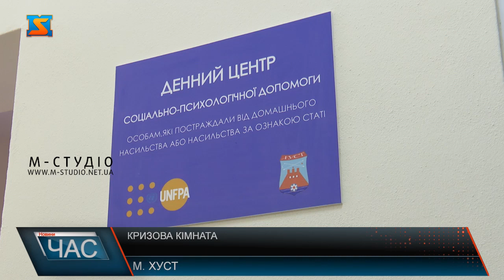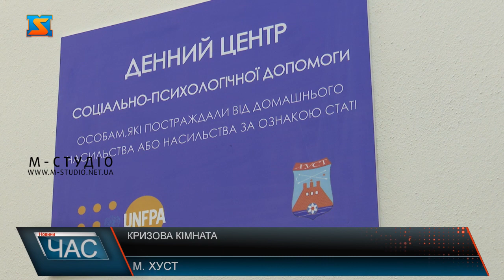Кризова кімната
Цілодобова підтримка фахівців, необхідні умови для комфортного перебування та ще більший спектр послуг надають у кризовій кімнаті на Хустщині. Кімната кризового реагування - безпечне місце перебування постраждалих осіб від домашнього насильства. Це тимчасовий притулок для осіб, які зазнали домашнього або гендерно зумовленого насильства. Окрім того, постраждалі зможуть тут отримати необхідну допомогу від фахівців різних галузей. У кризовій кімнаті жінкам та дітям, що постраждали від домашнього насильства, гарантується безпека і надається цілодобова підтримка фахівців. Адреса кризової кімнати не розголошується – задля безпеки постраждалих. Потрапити до кризової кімнати можна за особистим зверненням чи за направленням поліції, мобільної бригади чи інших соціальних служб. Фахівці переконують,  постраждалим гарантується безпека.